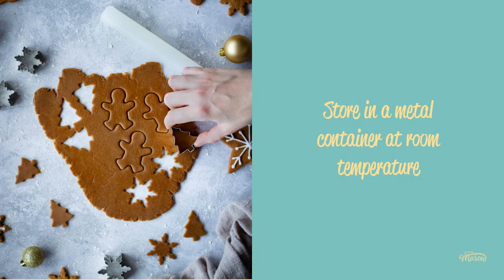Easy Gingerbread Biscuits Recipe!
This right here is the easiest gingerbread biscuits recipe in the world! With a perfect balance of spices, these delicious gingerbread cookies provide a warming comfort on a cold Winter's day. They make a lovely homemade Christmas gift too!